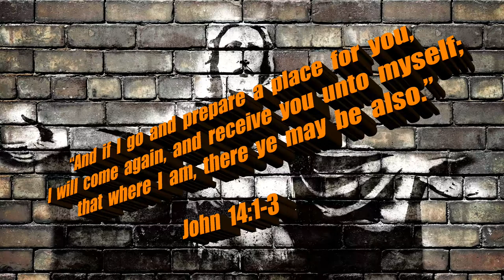SIGNS AND WONDERS OF JESUS | THE RAPTURE IS IMMINENT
Scriptures:
Authorized King James Version

Original Imagery:
Pete Linforth / Pixabay